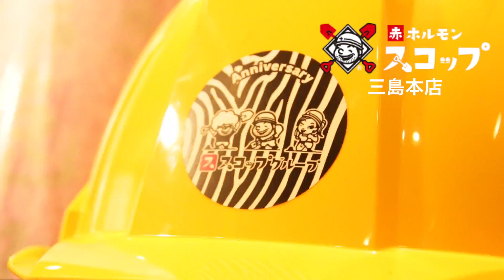スコップグループPV（スコップ三島本店）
スコップ三島本店
名物の赤ホルモン、生キムチ、せせりが美味しい七輪炭焼の店スコップグループのPVが完成しました！